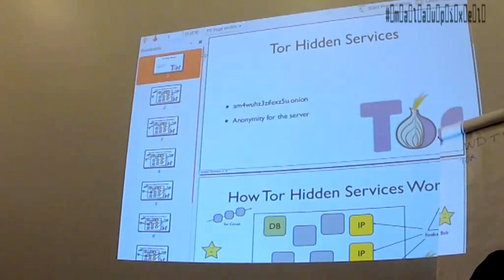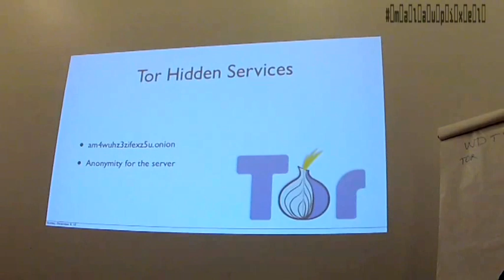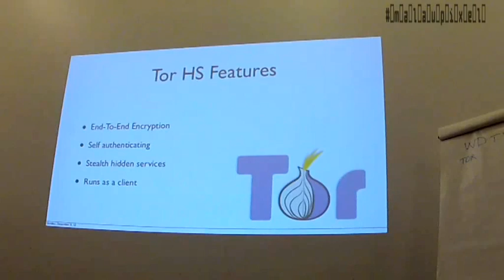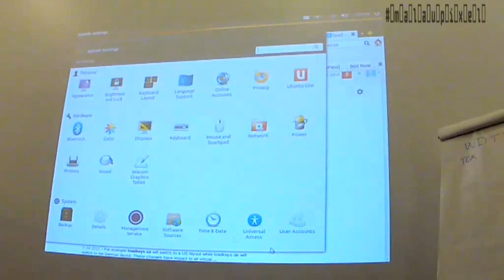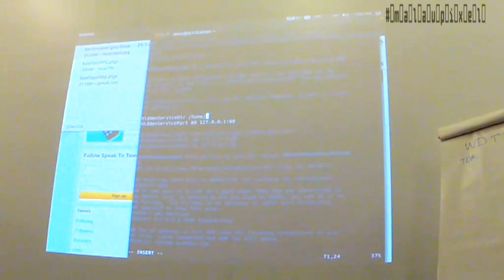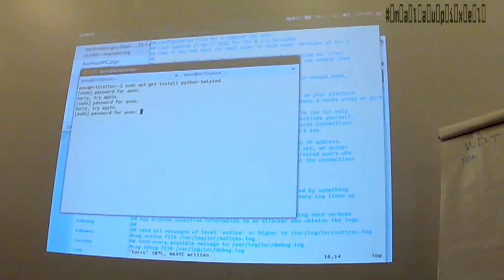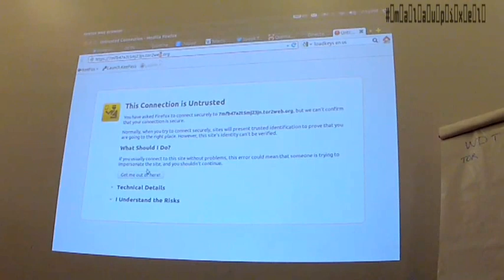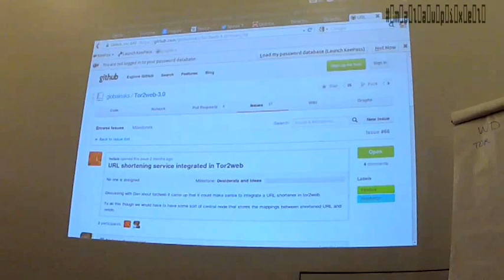TOR hidden services at malaupixel 2012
---WATCH FULLSCREEN---WEAR GLASSES